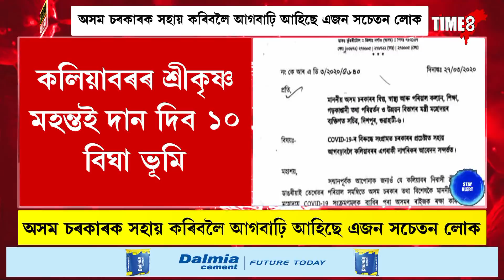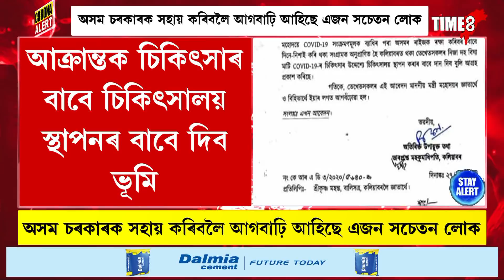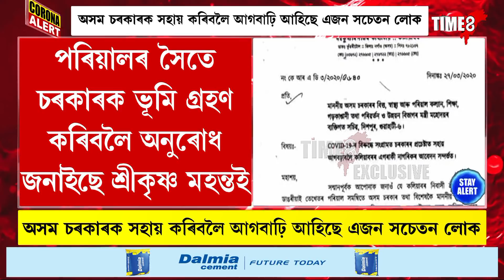অসম চৰকাৰক সহায় কৰিবলৈ আগবাঢ়ি আহিছে এজন সচেতন লোক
কৰ'ণাৰ চিকিৎসাৰ বাবে ১০ বিঘা ভূমি প্ৰদান কৰিবলৈ সাজু লোকজন
আক্ৰান্তক চিকিৎসাৰ বাবে চিকিৎসালয় স্থাপনৰ বাবে দিব ভূমি